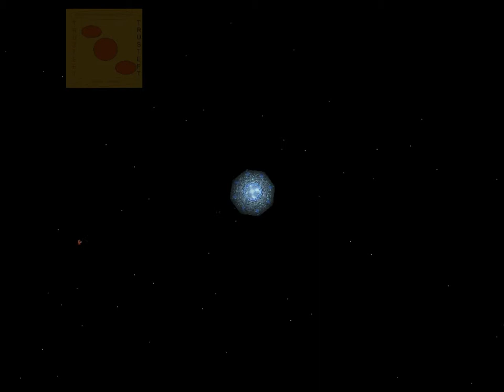Let's Play Star Trek Birth of the Federation, UFP, p34 level 10